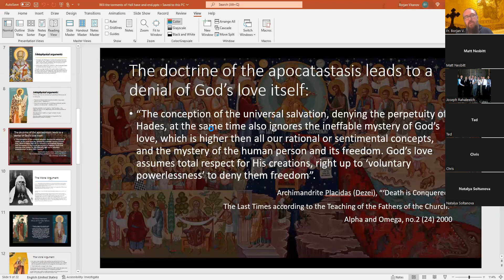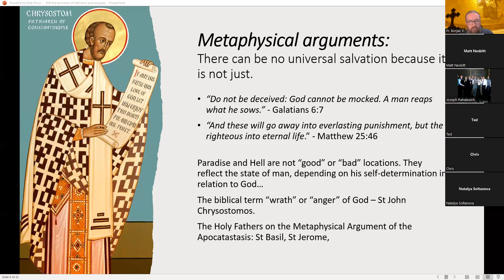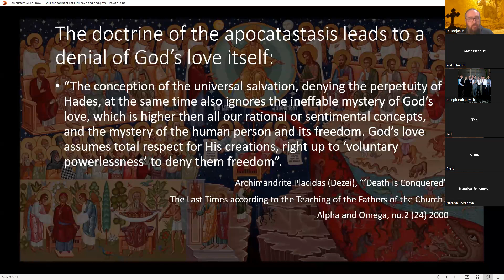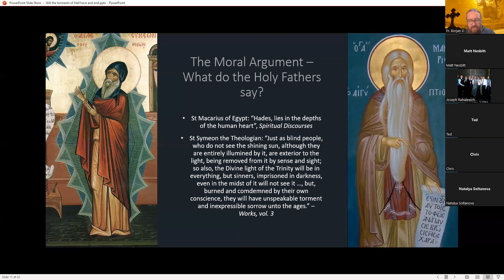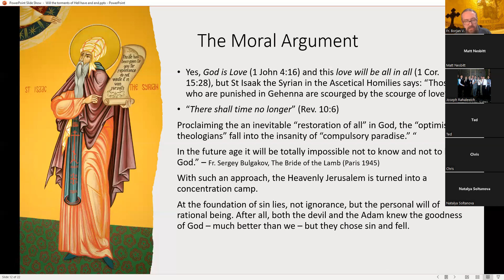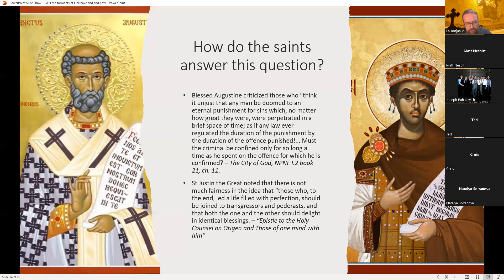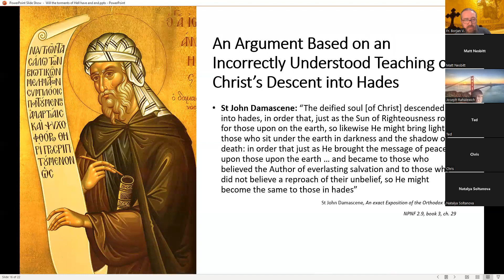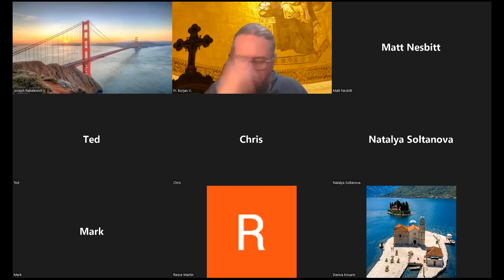Apocatastasis or Restoration Heresy part 3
Wednesday's Bible Studies